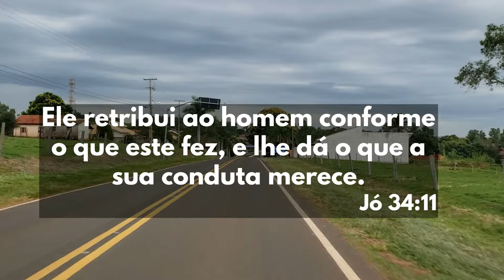SÃO PEDRO DO PARANÁ no PARANÁ #206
Vamos juntos colocar mais um pontinho no mapa. Cidade de São Pedro do Paraná no noroeste do Paraná.

PARCEIROS DO CANAL:
Olacir Hentz- distribuidor independente JEUNESSE.
Teacher Ana Paula Hentz (aulas de inglês online)